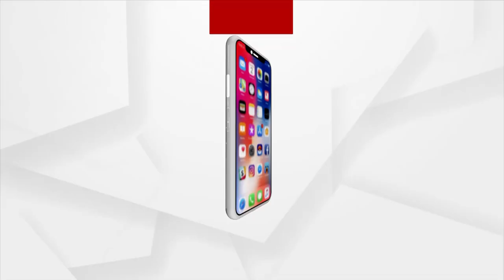ରୁପେନ ଗାଁ କୁ କେବେ ପହଞ୍ଚିବ ମୌଲିକ ସୁବିଧା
ସରକାରୀ ଯୋଜନା ସମସ୍ତଙ୍କ ପାଇଁ ସମାନ। ସେ ଉପକୂଳ ହେଉ କି ଉପାନ୍ତ। ହେଲେ ଏଥିରେ ବ୍ୟତିକ୍ରମ କାହିଁକି ? କାହିଁକି ପ୍ରଶାସନିକ ନଜର ଆଢ଼ୁଆଳରେ ଉପାନ୍ତ ଅଂଚଳ। ଭୋଟ ଦେଉଛନ୍ତି ଆଉ ଟିକସ ବି ଦେଉଛନ୍ତି ହେଲେ ସୁବିଧା ସାତ ସପନ। କାହିଁକି ଏ ଅବହେଳା ? ଏ ଦୃଶ୍ୟ ହେଉଛି କଳାହାଣ୍ଡିର ରୁପେନ ଗାଁ'ର